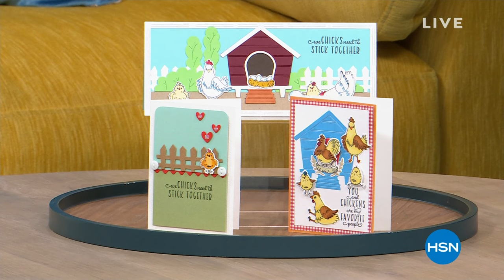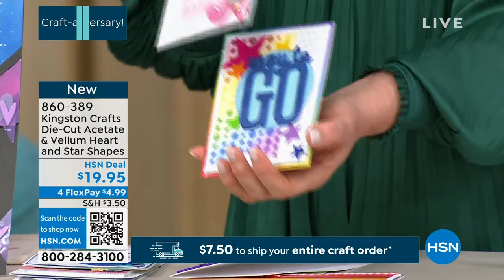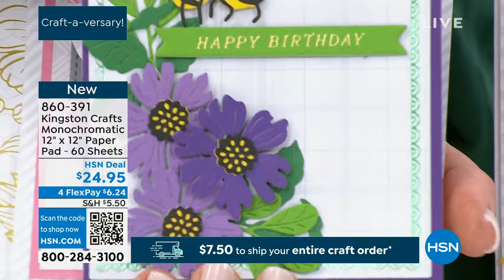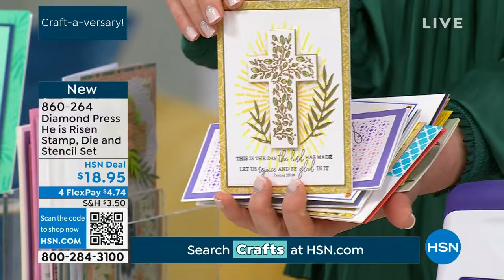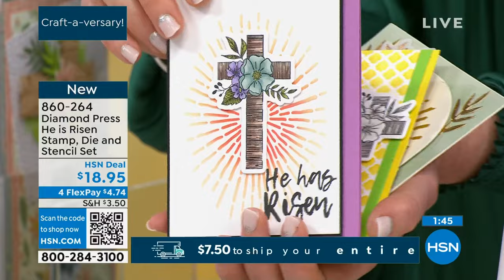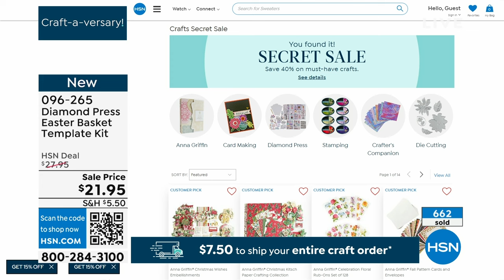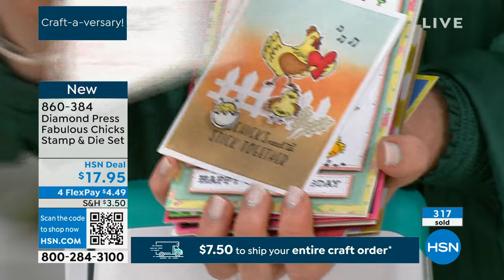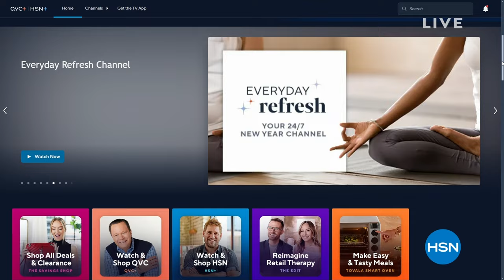HSN | AT Home 01.30.2024 - 09 AM